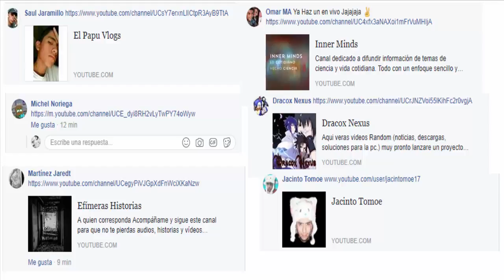Dragon Ball Z: Hyper Dimension Review Español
Uno de los mejores juegos de drago ball para la consola Super Nintendo

TAS by: M - Bizarro